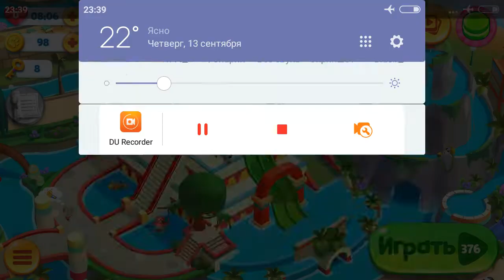ГОВОРЯЩИЙ ТОМ АКВАПАРК # 44 ДРУЗЬЯ Анджела Хэнк Бен и Джинджер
Новое обновление Тома в аквапарке.